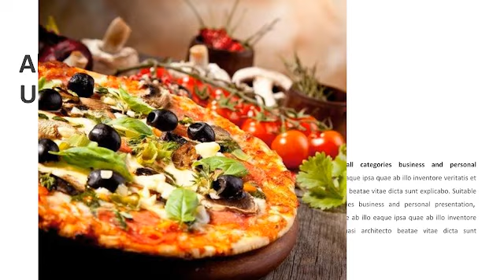Simple Pizza Presentation - PPT Template